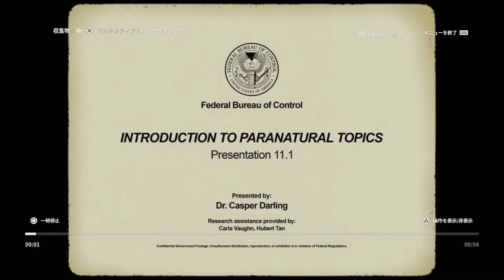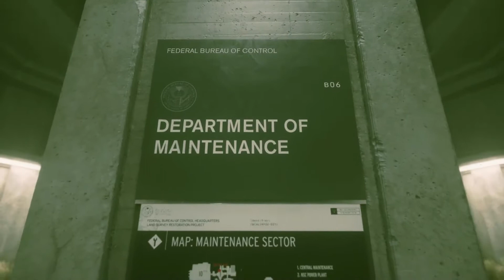CONTROL（コントロール）実況 # 2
レッドデッドリデンプション２